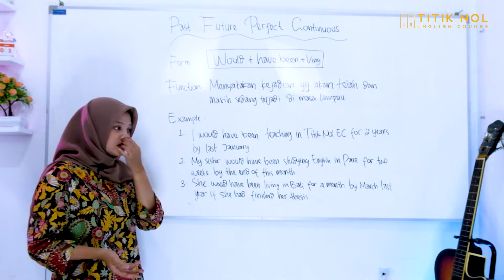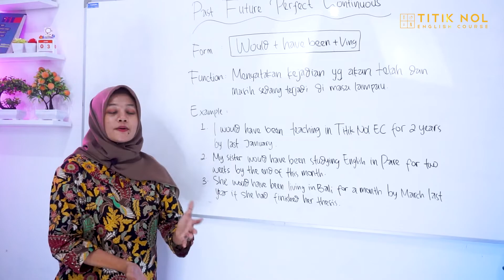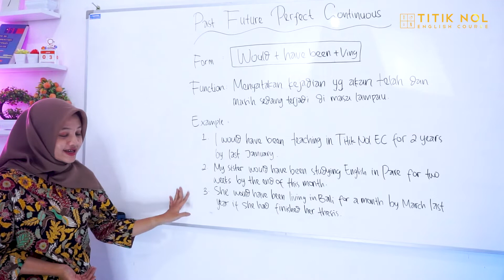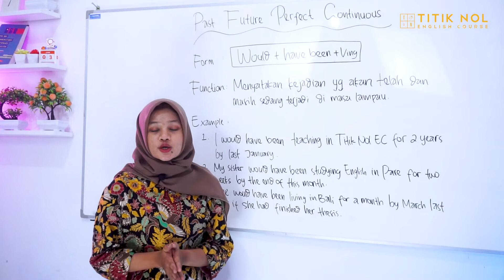PAST FUTURE PERFECT CONTINOUS - Memahami Past Future Perfect Continuous | Belajar Grammar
Kalau kamu teliti lebih dalam lagi, sebetulnya tenses ini hampir mirip dengan future perfect continuous tense. Materinya bisa kamu lihat lagi di artikel Future Perfect Continuous Tense: Pengertian, Rumus, Fungsi, dan Contoh ya, guys.

Secara umum, past future perfect continuous tense adalah bentuk atau struktur kalimat untuk menyatakan kejadian yang akan telah dan masih sedang terjadi di masa lalu, plus nggak ada hubungannya dengan masa sekarang. Jadi, kalau future perfect continuous tense yaitu pure menceritakan masa yang akan datang, sedangkan past future perfect continuous tense menceritakan kejadian pada masa lampau.